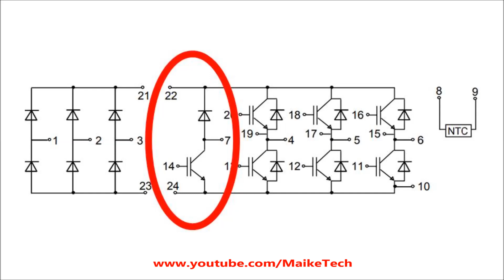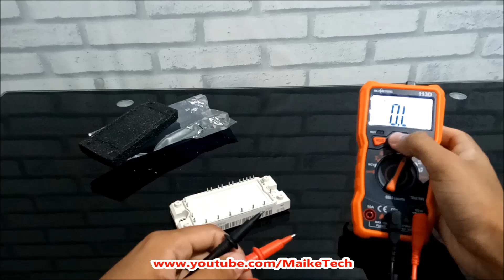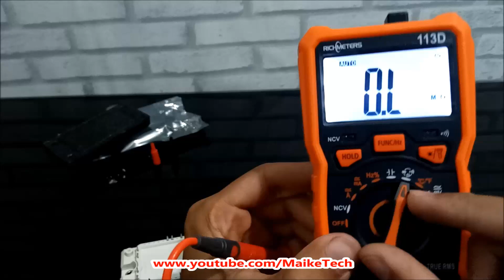Módulo IGBT: Teste com multímetro digital (Simples e Completo)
Como testar módulo IGBT usando o multímetro digital. De forma simples, rápida e completa. Usado um Módulo BSM50GP60 novo como exemplo. Tutorial passo a passo, com dicas exclusivas.